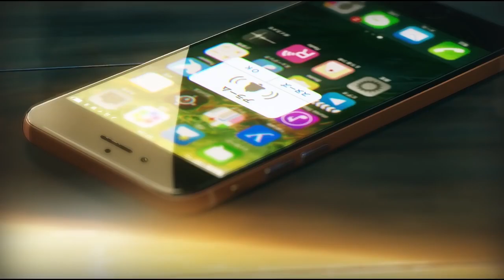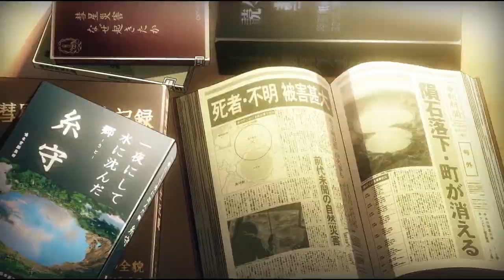yuichi watanabe - last kiss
last kiss